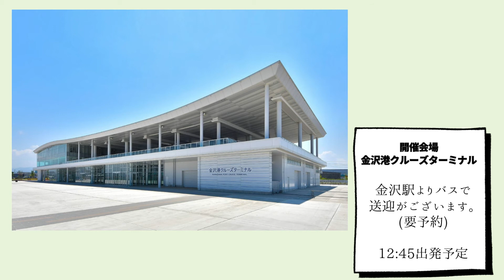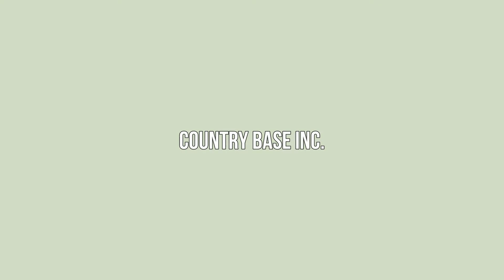ZEH 創エネ リモデルなど…建築業界のこれからの『リノベーションスクール』【駅西10周年記念】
【リノベーションスクール 概要】

”DIYやリノベに興味がある人に、
もっと建材の魅力を知っていただき、
楽しみながらデザインする喜びを感じて欲しい！”

カントリーベースは自称・”日本一ニッチな建材屋”です！

『お家づくりに使われる建材がどんなものか、よく知らないし、
興味がない』という方も多いのではないでしょうか？

カントリーベースがYouTubeでお伝えしていきたいのは、
『建材をデザイン・施工することは面白い！』ということです。

「自分らしいデザインは自分でDIYでつくる。そのための建材について、
分かりやすく面白くお伝えする動画を配信する！」を目指して、
動画をアップしております！